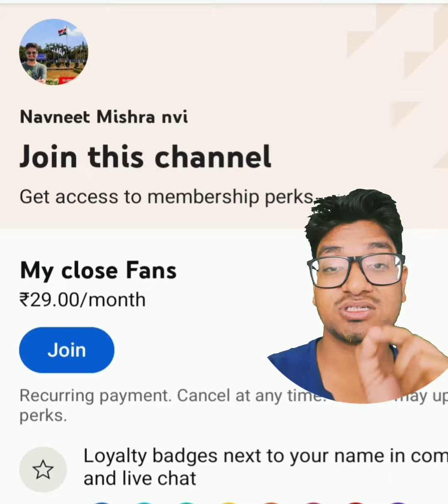5 Most Important Books for CUET PG economics | DSE JNU HCU BHU | PGQP44 Syllabus & Must read Books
if u cover this 5 most important books for cuet pg economics PGQP44  u can cover 80% of Syllabus for MA economics.  so follow it

Link for cuet pg economics 2023 entrance exam